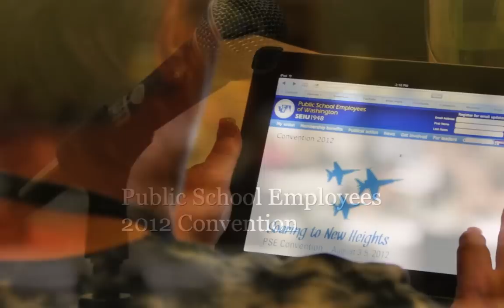2012 PSE Convention.mov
A photo recap of the annual 2012 Public School Employees of Washington Convention. Photos were take August 2-5, 2012.